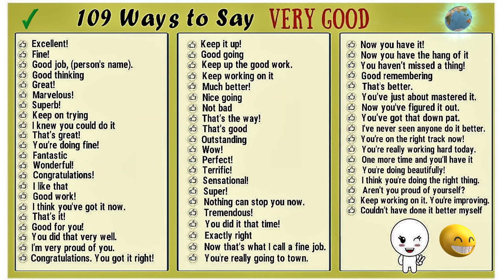109 Ways to say VERY GOOD / very useful short video must see this / LEARN ENGLISH / LEARN BY F.K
TEACHING ENGLISH/TENSES/LEARNING ENGLISH/BASICS OF ENGLISH GRAMMER/EDUCATIONAL VIDEOS.
TEACHING THE MOUSE DEER AND THE TIGER CHAPTER#1 IN ENGLISH/OXFORD ENGLISH BOOK/LEARN BY F.K
#109 ways to say very good
LEARN BY F.K
LINKS OF OTHER CHANNELS:

LINKS:
Pronoun| Parts Of Speech|Pronoun English Grammar| Definition/English/Types/Kinds/Part1 /LEARN BY F.K

LINKS OF AMAZON PRODUCTS:
Carhartt Men's Knit Cuffed Beanie
Gskyer Telescope, 70mm Aperture 400mm AZ Mount Astronomical Refracting Telescope
Dickies Men's Dri-tech Moisture Control Crew Socks
Nintendo Switch - Animal Crossing: New Horizons Edition - Switch
Instant Pot Duo Nova Pressure Cooker 7 in 1, 10 Qt
Fire TV Stick 4K streaming device with Alexa Voice Remote | Dolby Vision | 2018 release
Ultra Game NBA Men's Quarter-Zip Pullover Active Shirt
Panasonic LUMIX FZ80 4K Digital Camera
Panasonic 5 Cup (Uncooked) Japanese Rice Cooker
ECOVACS DEEBOT OZMO T5 2-in-1 Robot Vacuum & Mop
Portable Blender, OBERLY Smoothie Juicer
Amazon GPS Drone with 4K HD Camera 2-Axis Gimbal JJRC X7P 5G WiFi

Amazn Force1 U45W Drone with Camera for Adults -

Amazn  Potensic T18 GPS Drone FPV RC Quadcotper with Camera 1080P

CANON EOS M50 MIRRORLESS VLOG CAMERA KIT   httpsamzn.to2SerQu7
Apple MacBook Air (13-inch, 8GB RAM, 256GB SSD Storage) Latest Model
httpsamzn.to2EQZCT2

Lenovo IdeaPad 3 14 Laptop 140 FHD (1920 x 1080) Display

HP ENVY x360 15-inch FHD Touchscreen 2-in-1 Laptop, 10th Gen Intel Core i7-10510U, 8GB RAM, 512GB SSD, Windows 10 Home

Dell New XPS 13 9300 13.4-inch FHD InfinityEdge Touchscn Laptop (Silver), Intel Core i7-1065G7 10th Gen, 16GB RAM, 512GB SSD, Windows 10
AMAZON DJI Osmo Mobile 3 Combo 3-Axis Smartphone Gimbal Stabilizer

 DJI Mavic Air 2 - Drone Quadcopter UAV with 48MP Camera 4K Video 8K

Dragon Touch DF01 Foldable Drone

Contixo RC Quadcopter Drone with Camera for Adults